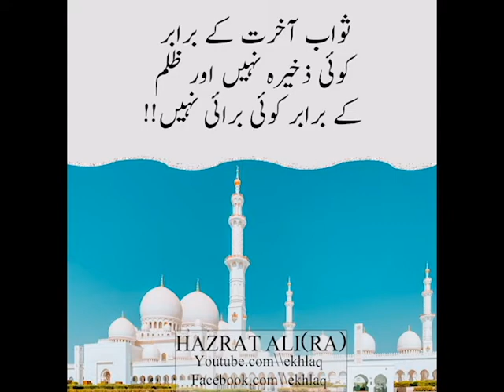Hazrat Ali (RA)||Do chezay aisi hai jin kay savab ka vzan nahi hosakta || tmam naik kamo ....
In this video hazrat ali (ra) sahabi. Sunehri Aqwaal by hazrat ali (ra). Urdu Aqwaal e zareen. Islamic Aqwaal.